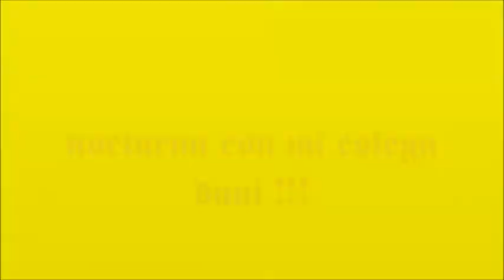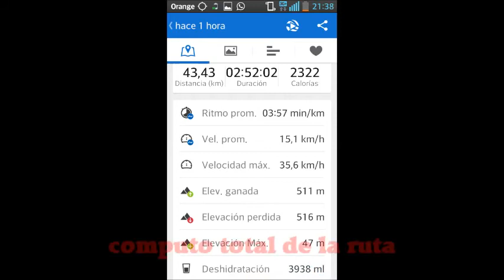nocturna ..mi colega dani y yo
sierra de colmenares-santaana- rebolledo